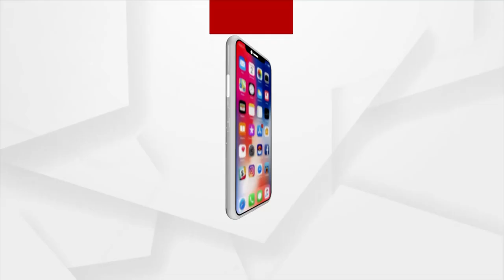କୋଭିଡ ନିୟମକୁ ଫୁ କରିଦେଲେ ବିଧାୟକ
କରୋନା ସଂକ୍ରମଣ ଦିନକୁ ଦିନ ବଢୁଥିବାବେଳେ କୋଭିଡ ନିୟମ କଡାକଡି ଭାବେ ମାନିବା ପାଇଁ ରାଜ୍ୟ ସରକାର କହୁଛନ୍ତି । ହେଲେ ଖୋଦ ଶାସକ ଦଳର ପାରାଦ୍ବୀପ ବିଧାୟକ ସମ୍ବିତ ରାଉତରାୟ କୋଭିଡ୍ ନିୟମକୁ ଫୁ କରିଦେଇଛନ୍ତି ।